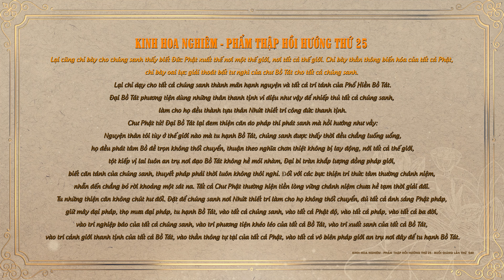Kinh Hoa Nghiêm 540 - TT. Thích Tuệ Hải - Chùa Long Hương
✔️ Sáng ngày 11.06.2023, (nhằm ngày 24.04 năm Quý Mão), Thượng Tọa Thích Tuệ Hải thuyết giảng "Kinh Hoa Nghiêm" buổi giảng thứ 540 phẩm Thập Hồi Hướng thứ 25 tại Tổ Đường Chùa Long Hương.